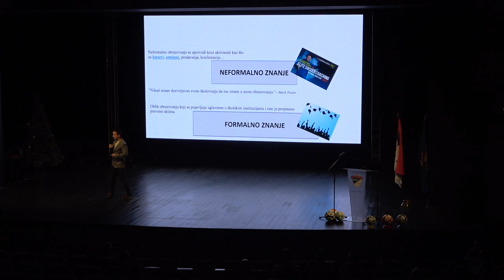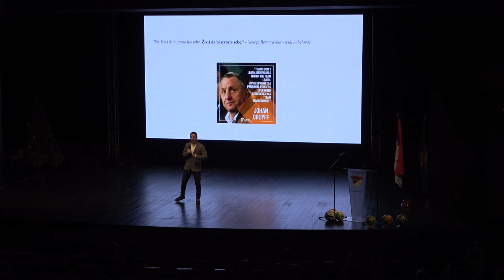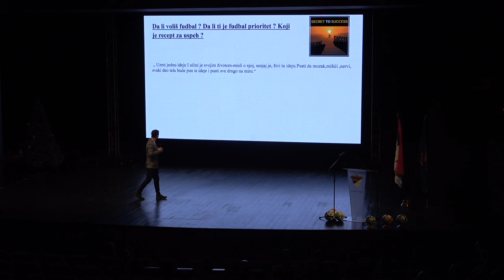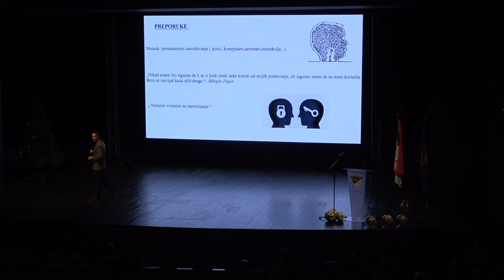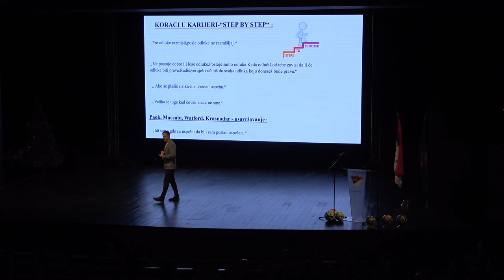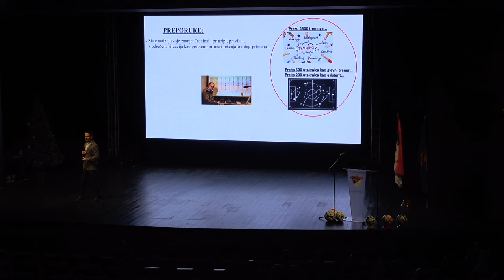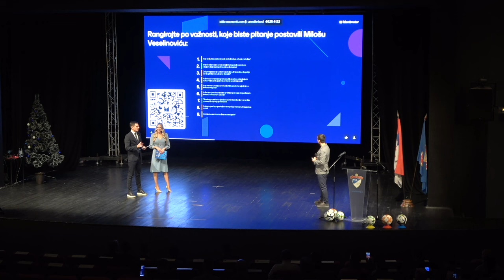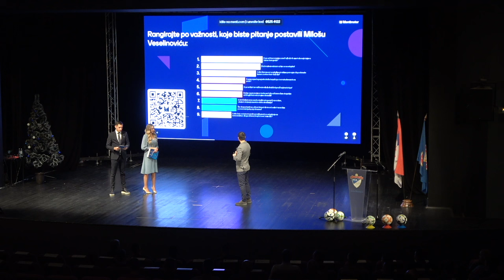MILOŠ VESELINOVIĆ - Stručni seminar trenerske organizacije 2023 - Centar za Kulturu "Vlada Divljan"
Organizator seminara je Centar za edukaciju fudbalskih trenera FS Beograda u saradnji sa CEFT FS Srbije, Fudbalskim savezom Beograda i Organizacijom fudbalskih trenera FS Beograda.

Stručni seminar je održan 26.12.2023 u Centru za Kulturu "Vlada Divljan" u Beogradu.

Govornik: Miloš Veselinović - pomoćni trener FK Krasnodar